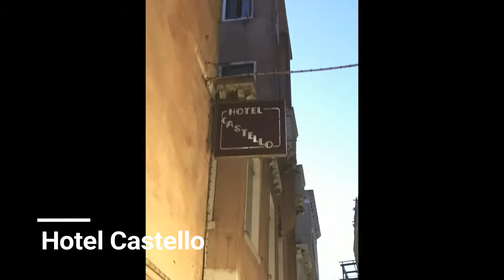Venice - David and Allison's 2017 Europe Trip Part 4